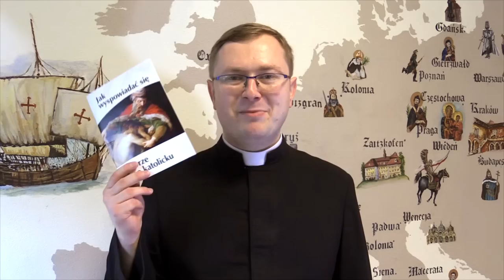Jak moderniści popsuli spowiedź?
Jak herezja modernizmu wpłynęła na postrzeganie sakramentu spowiedzi w Kościele katolickim? Do czego dokładnie spowiedź służy a do czego nie? Jak się dobrze spowiadać a jak się nie spowiadać? ks. Szymon Bańka FSSPX